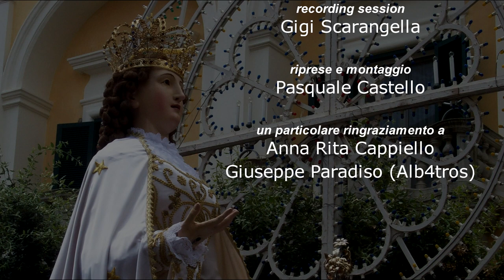Paolo Moretti - EVVIVA MARIA (dedica alla Patrona della città di Matera, la Madonna della Bruna)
In questo anno così particolare, il 2020, ho voluto omaggiare la nostra Patrona con questa canzone in cui immagino tutti i materani cantare in maniera festosa "Evviva Maria". Nel video ho voluto evidenziare come quest'anno in cui la Festa "pagana" non si potrà svolgere, possiamo avvicinarci molto di più a Lei che per noi è la vera festa. Quindi, anche se non ci sono Luci, fuochi, cavalli e cavalieri, anche se questa è sempre stata la tradizione, anche se non ci saranno giostre e bancarelle, non importa, abbiamo la nostra Mamma celeste ed è giusto festeggiarla ancora di più quest'anno!!!
Grazie a chi mi ha supportato per la realizzazione di questo brano, in particolar modo a Pasquale Castello per le riprese e il montaggio, Saba Mires per la produzione musicale, Anna Rita Cappiello e Giuseppe Paradiso per il materiale fotografico e Gigi Scarangella per la registrazione in studio.
EVVIVA MARIA!!!